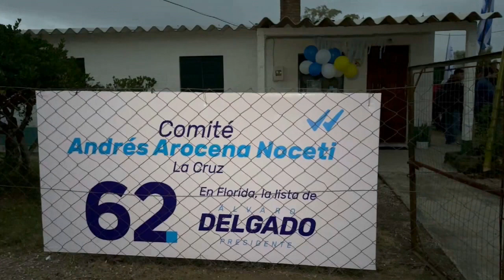Guillermo López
El Intendente Guillermo López llamó a redoblar la militancia en estas últimas semanas.
Indicó que trabaja con mucho respeto y responsabilidad, dando la cara “en las buenas noticias y en las no tan buenas”, aplicando la forma cercana de trabajar que aprendió con Carlos Enciso.
Agradeció el trabajo de MEVIR que luego de 30 años regresó a La Cruz con un nuevo plan y anunció que en pocos días quedará pronta una nueva sede para INAU en trabajo con la Intendencia.
López dijo trabajar a diario por “cuidar el legado de Andrés, el legado del Pájaro y la sensibilidad social” que este gobierno ha reivindicado.